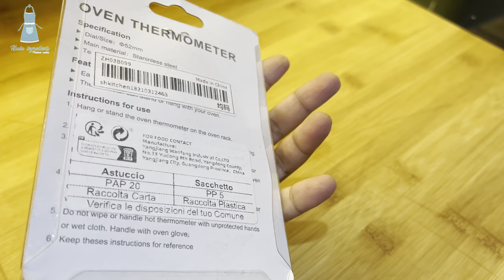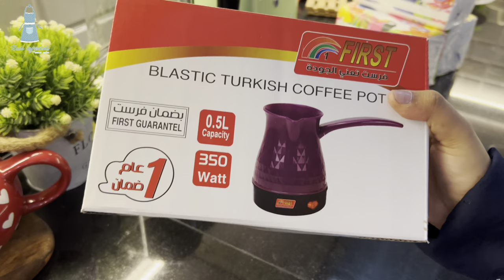مقاضي الاسبوع ومشتريات للمطبخ مع الشيف هدى غشوني هذا السبت ام لا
مشتريات
تسوق
مقاضي الاسبوع